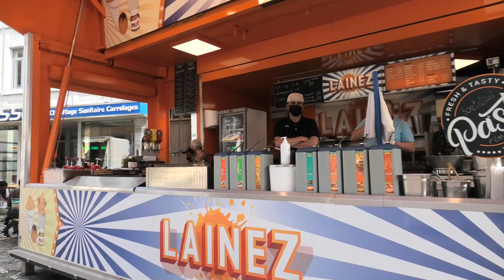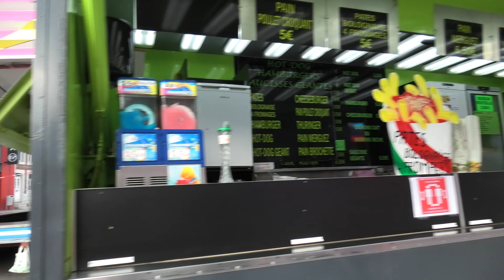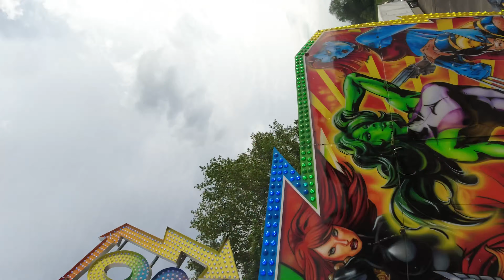Review Kermesse (Kermis) (Kirmes) Eupen 2021 - Eupen Oberstadt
Tijdens deze dagen is er toch een kermis of zoals ze het daar noemen een Kermesse in Eupen, De kermis ligt in de Oberstadt dus eigenlijk in de binnenstad. De Duitsers die er wonen noemen het Kirmes. Dus veel plezier met deze zeer goed kermis in Eupen. natuurlijk is het geluid soms erg hard dit heb ik via software zachter moeten zetten.

Wil je samenwerken, contact of ook een interview
New for 2020
8K cam 360
8K HDR soon
4K and 4K HDR
Nightvision/Nightview
Foto Reports
Interview Possibilities